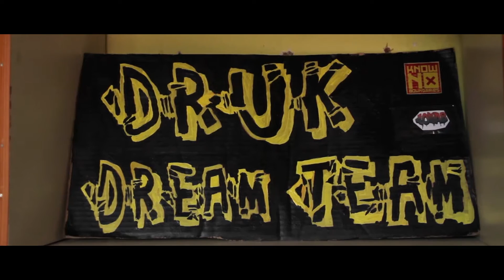BBoy Centre | DDT | BBoying | VFx | HD | 2k16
People Are Awesome..amazing and impressive..BBoy Centre 2016 November ..